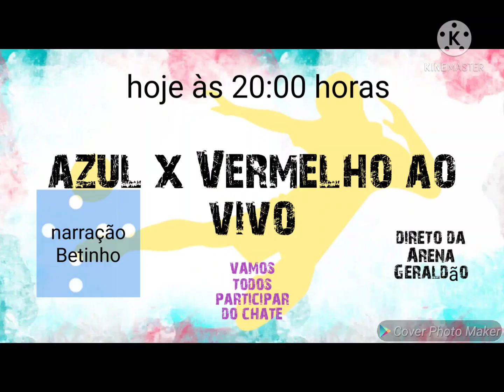vermelho x Azul as 20:00 horas daqui a pouco